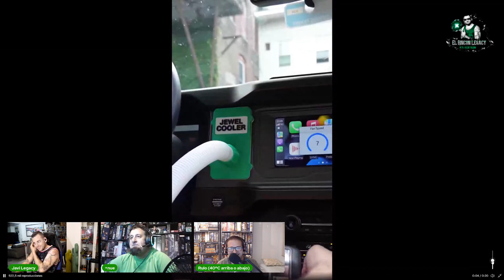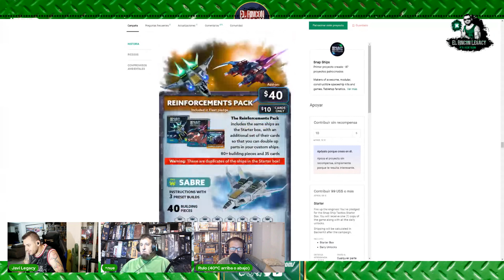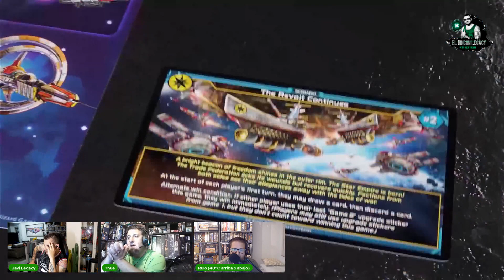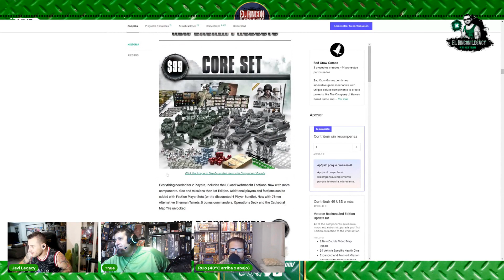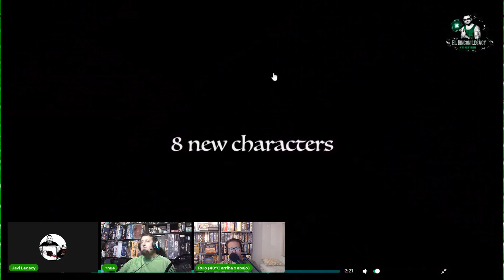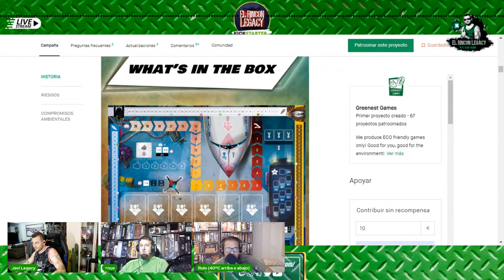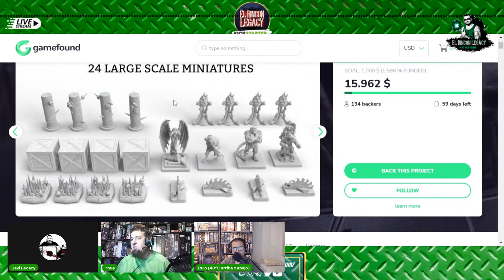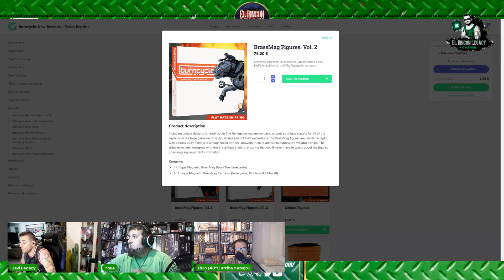El Rincón Legacy KS Edition 2x19 Burncycle por todos lados